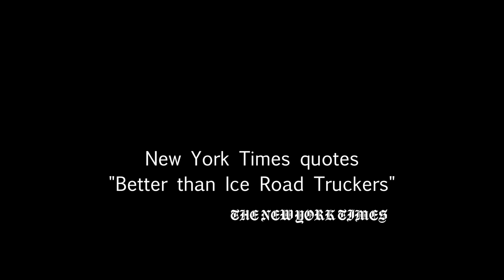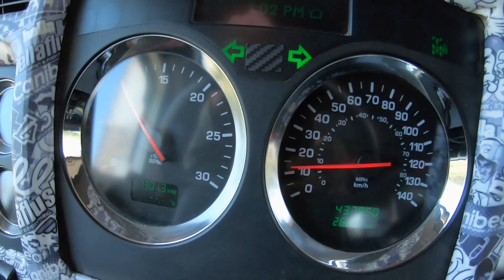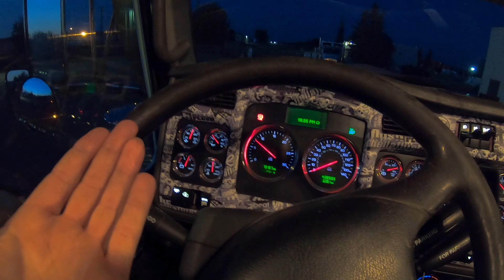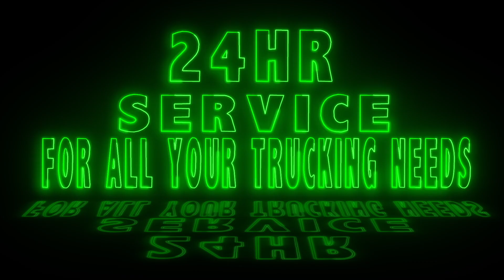CONE TANK,290,400 TO KEARL PT 2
LINK TO VIDEO WITH GIANTS OF MINING